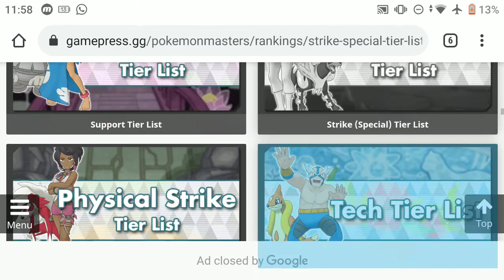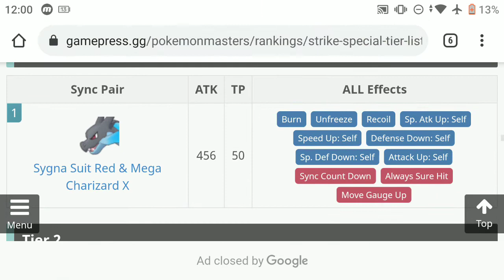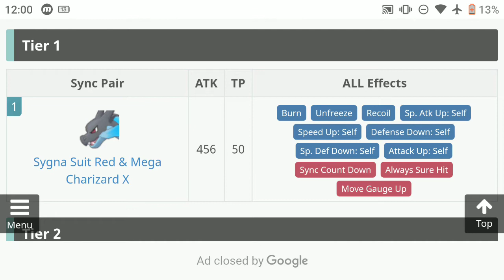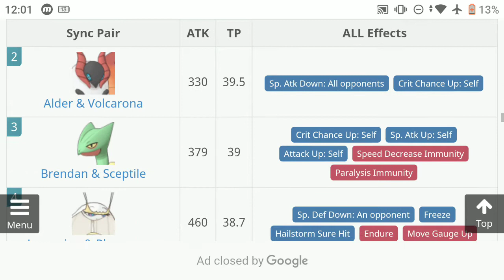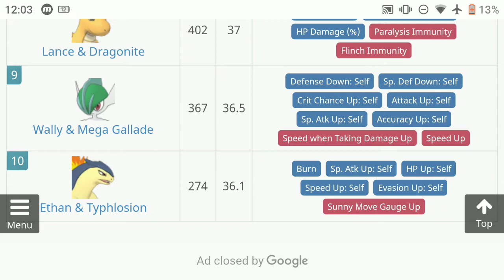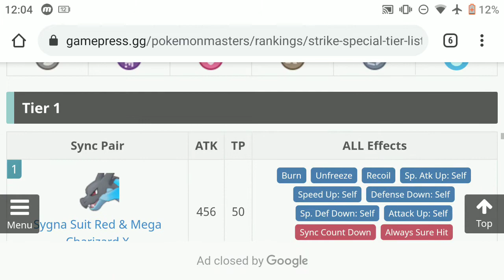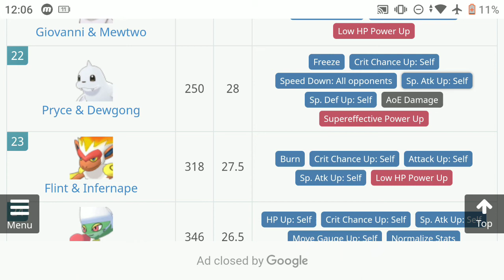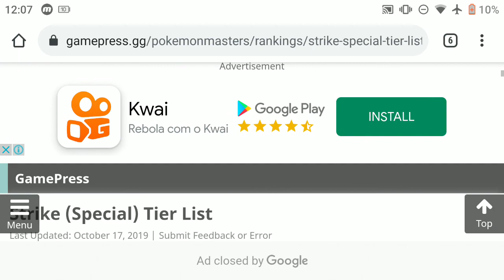SPECIAL STRIKE TIER LIST IN POKÉMON MASTERS EX PT-BR